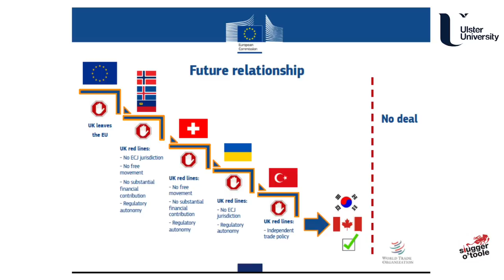Dr Nicholas Whyte: Brexit as seen from Brussels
A talk by Dr Nichoilas Whyte, visiting professor at Ulster University, in association with the School of Applied Social and Policy Sciences and Slugger O'Toole. Chaired by David McCann. Filmed by Alan Meban.